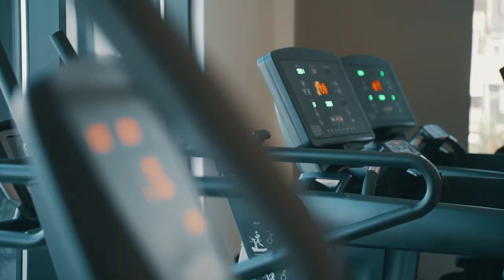Astoria SPA Center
Short video for Astoria Luxury & SPA